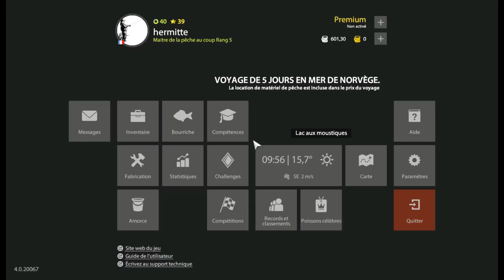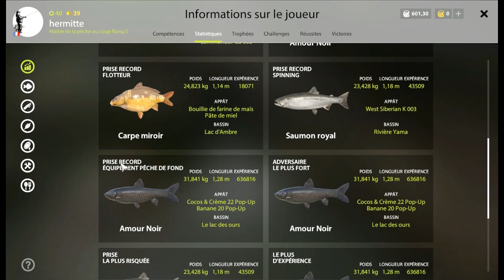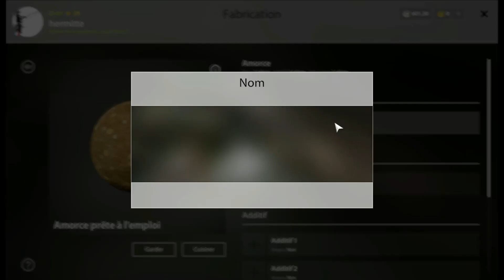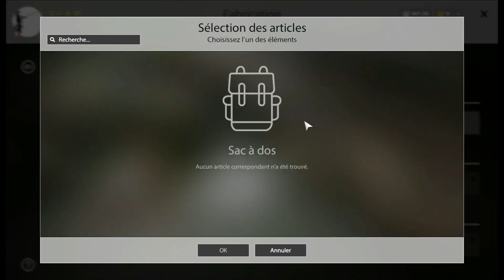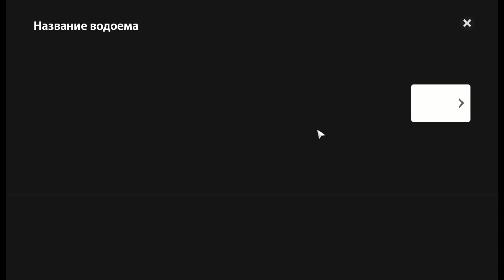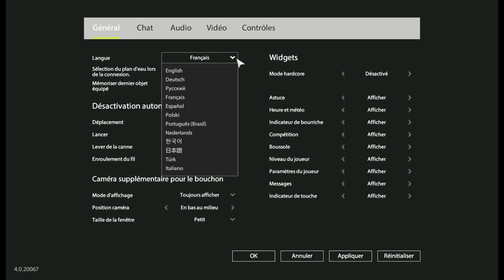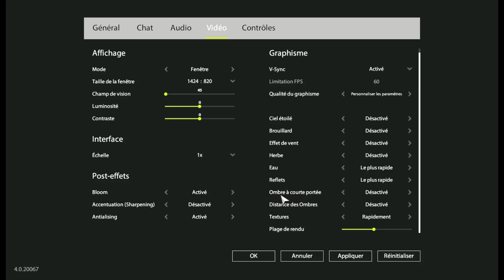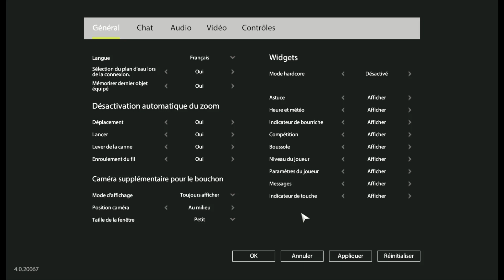[RF4]tutoriel pour bien démarrer épisode 01sur Russian Fishing 4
cette vidéo est faite pour les nouveaux ou nouvelles pêcheurs/pêcheuses en espérant que cela vous aide la suite viendra bientôt